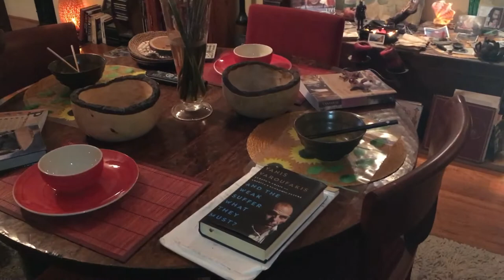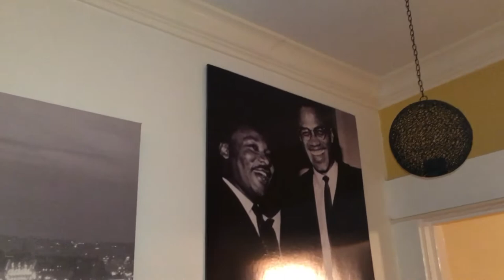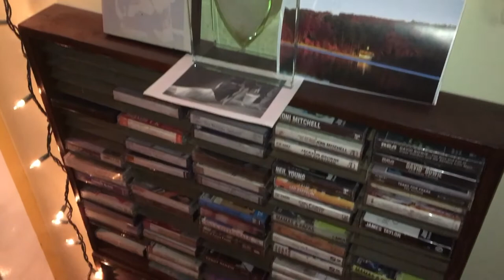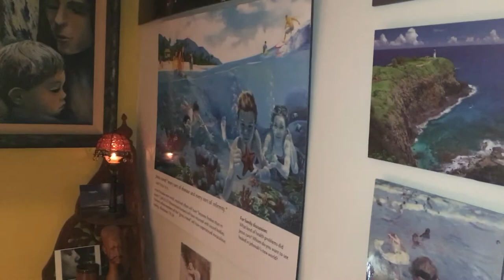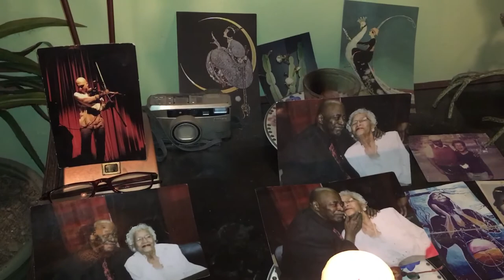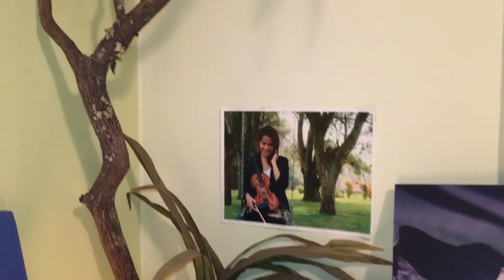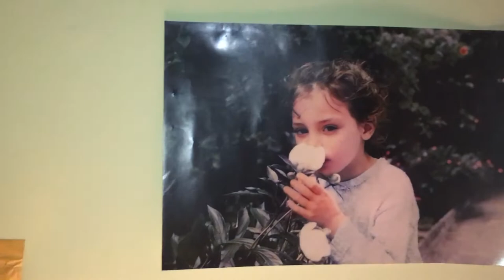Mi Casa Is Your Casa From Anthony Tony Taylor